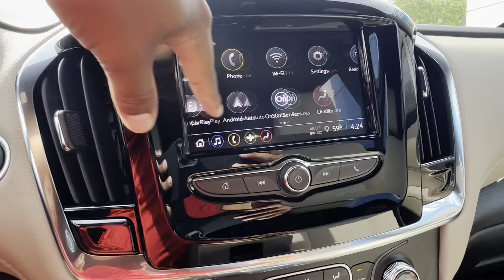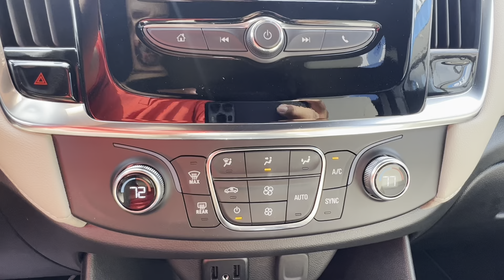2023 Chevrolet Traverse FWD 4DR LS W/1LS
As always, SHOP WITH CONFIDENCE!
Countryside Motors, Serving Wichita KS & the Ponca City, OK area.
Conveniently located in Wellington KS (67152) just off I-35 Exit 19

2023 Chevrolet Traverse FWD 4DR LS W/1LS

310 Horsepower @ 6,800 RPM
266 lb-ft Torque @ 2,800 RPM

Engine:
3.6L V6, SIDI, VVT

Interior:
Alarm
Back-Up Camera
Cruise Control
Auto-Off Headlights
Interior Cargo Shade
Keyless Start
Luggage Rack
Rear Reading Lamps
Intermittent Wipers
Keyless Entry
Power Door Locks
Heated Mirrors
Power Mirrors
Power Steering
Climate Control
Dual Zone A/C
A/C
Rear A/C

Exterior:
4-Wheel ABS
4-Wheel Disc Brakes
Aluminum Wheels
Wheel Locks

Technology:
AM/FM Stereo
Auxiliary Audio Input
Onboard Hands-Free Communications System
Wireless Cell Phone Hookup
MP3 Player
Satellite Radio
WiFi Hotspot
Smart Device Integration
Apple CarPlay
Android Auto

Safety & Security:
Traction Control
Cross-Traffic Alert